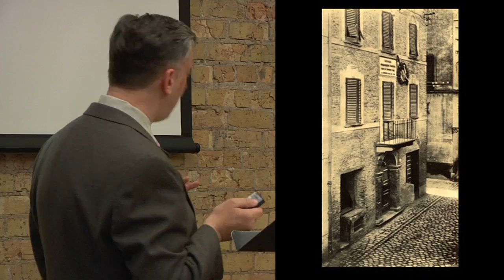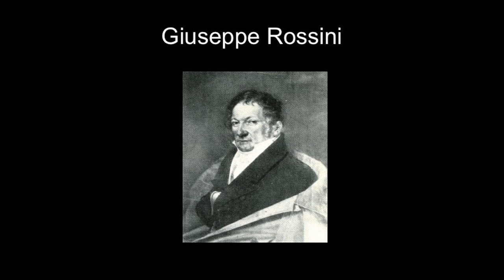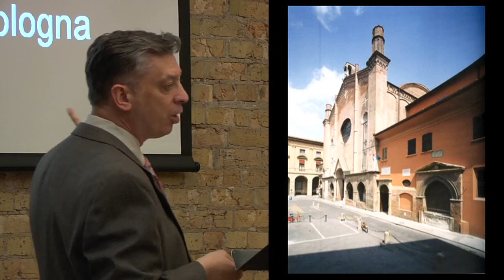Cinderella Lecture Part 1